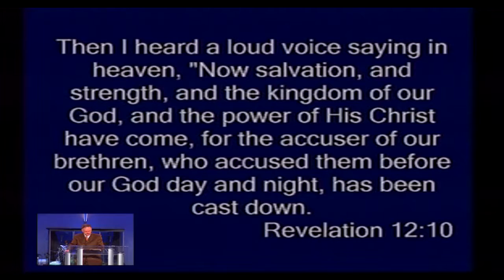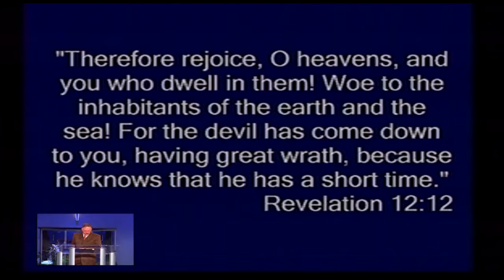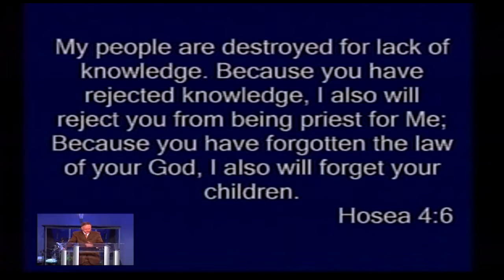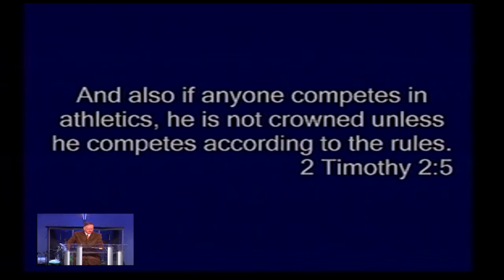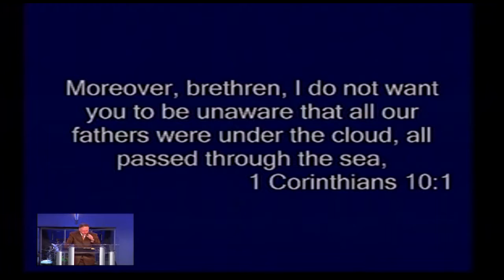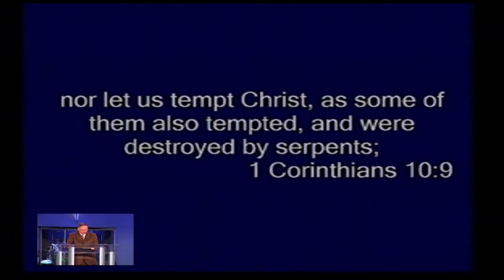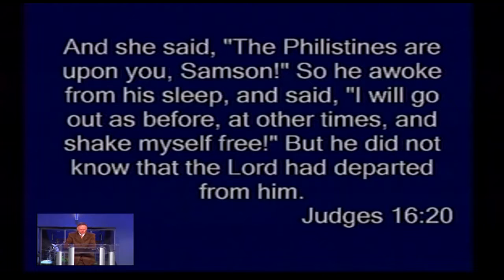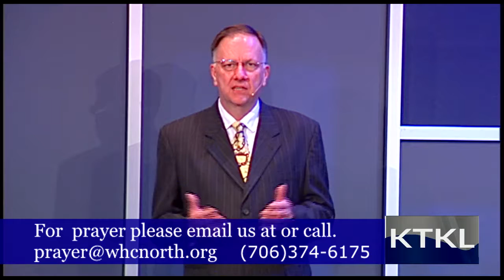Crossing the Line (Part 1)